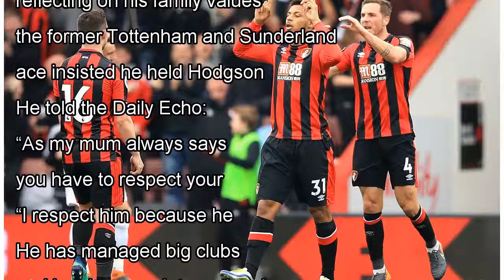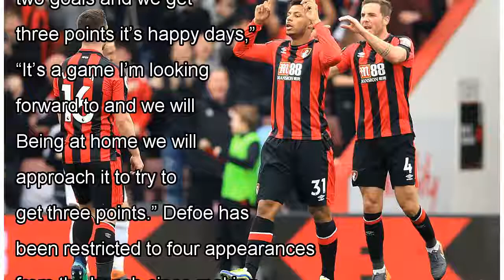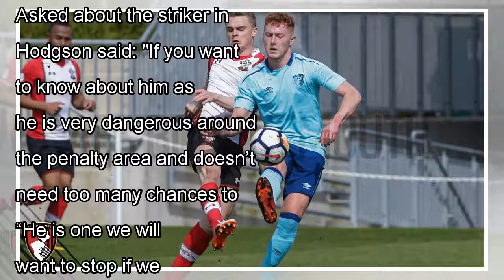๖ۣۜNew Cherries striker Jermain Defoe has respect for Roy Hodgson despite previous World Cup hear...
๖ۣۜNew Cherries striker Jermain Defoe has respect for Roy Hodgson despite previous World Cup heartache
STRIKER Jermain Defoe still respects Roy Hodgson despite the former England boss leaving him out of the 2014 World Cup squad. The 35-year-old frontman could come face-to-face with the ex-Three Lions m...